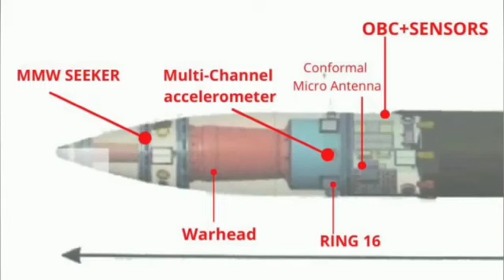🇮🇳 India Acquire Around 250 Pralay Ballistic Missile For Rocket Force ||ଏଲ ଏ ସି ରେ ରକେଟ ଫୋର୍ସ ମୁତୟନ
India Acquire Around 250 Pralaya Ballistic Missile For Rocket Force
ଏଲ ଏ ସି ରେ ରକେଟ ଫୋର୍ସ ମୁତୟନ

India Moving Towards Creating Rocket Force, Defence Services To Acquire Around 250 More Pralay Ballistic Missile

1-This video has no negative impact on the original owner (It would actually be positive for them).
2-This video is also for teaching purpose.
3- I only used bits and pieces of video to get the point across where necessary.